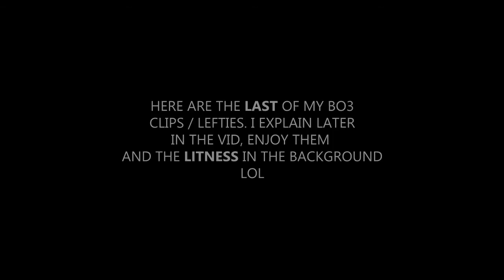Grif EV | BO3 Commentary (With Clips)